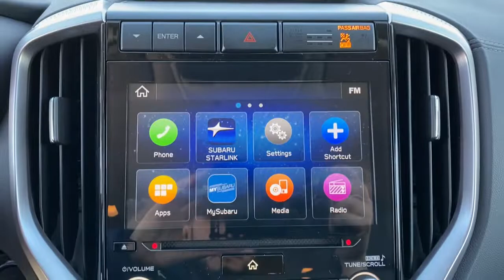2021 Subaru Ascent Tulsa, Broken Arrow, Owasso, Bixby, Green Country, OK S210772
Crystal White Pearl New 2021 Subaru Ascent available in Broken Arrow, Oklahoma at Ferguson Superstore. Servicing the Tulsa, Owasso, Bixby and Green Country, OK area.

Ferguson Superstore
1601 N Elm Place

$3,052 off MSRP! 2021 Subaru Ascent LimitedPriced below KBB Fair Purchase Price! 20/26 City/Highway MPGAt Ferguson, we are Upfront and Simple. We offer our best price to everyone, the first time. The only additional fee you pay is a $379 documentation charge.